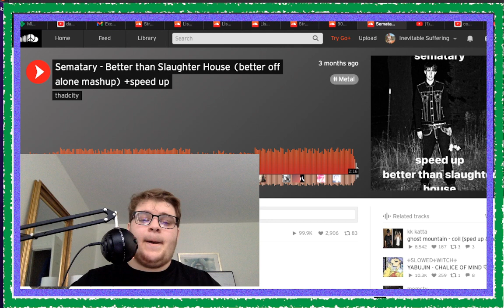SEMATARY - better than slaughter house song reaction